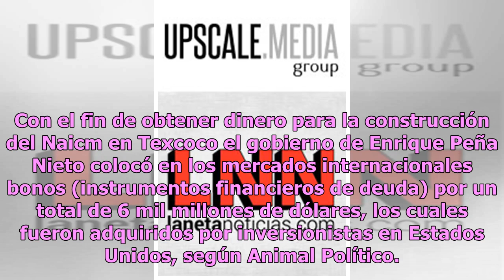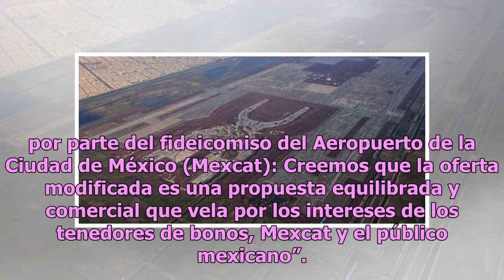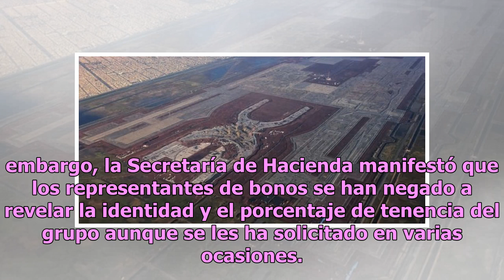Hacienda solicita revelar identidad de los tenedores de bonos del Naicm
La Secretaría de Hacienda y Crédito Público (SHCP) rechazó que se fuera a modificar el suplemento de oferta para la recompra de bonos de Nuevo Aeropuerto Internacional de la Ciudad de México (Naicm), por lo que podría no hacer una tercera oferta. Con el fin de obtener dinero para la construcción del...